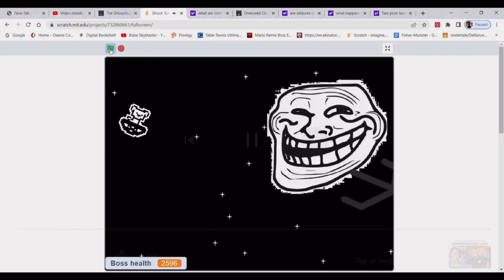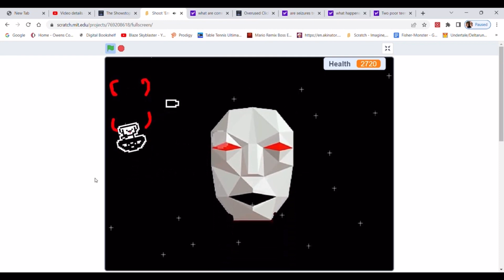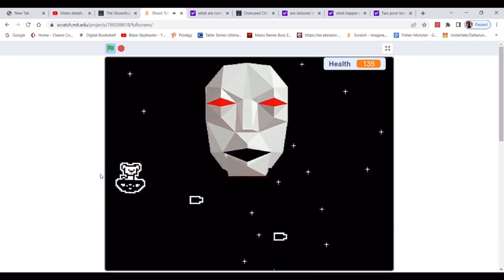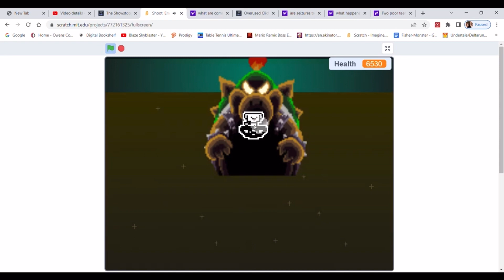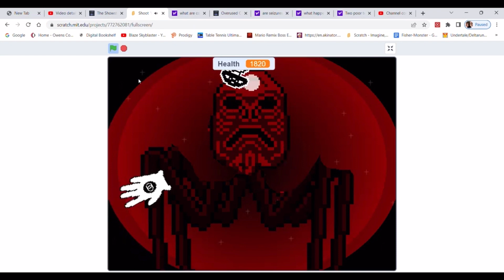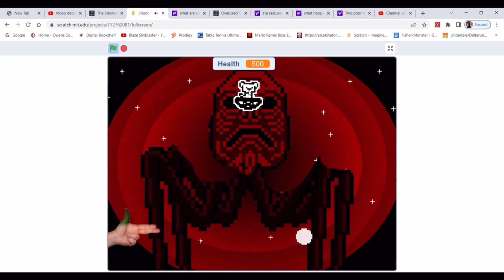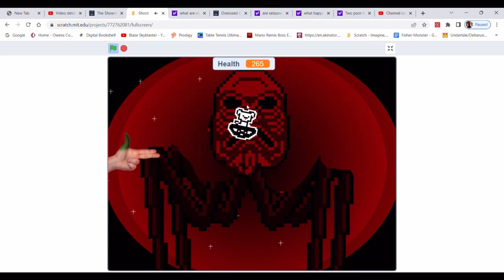Operation Mutation (All Bosses)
This is a shoot ‘em up game where you battle multiple space creatures as you put an end to a mutation facility

Bosses:
Trollface
Polyman
C.O.M.B.A.T
Xenon
Morca